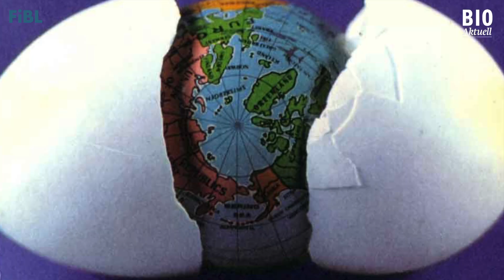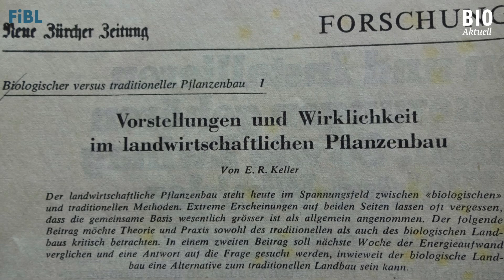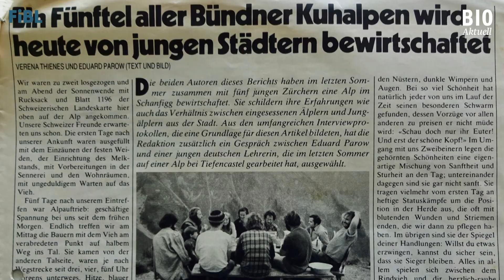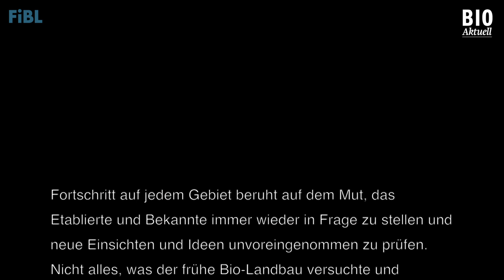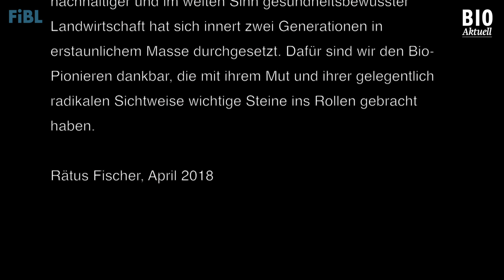Bio in den 1970er-Jahren: 100 Biobauern über ihre Beweggründe und Arbeit (Rätus Fischer)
Rätus Fischer hat in den 1970er-Jahren eine der ersten Doktorarbeiten zum Biolandbau verfasst. Nicht nur an der ETH lehnten damals Experten Bio als unrealistische Idee ab. Fischer befragte 100 Biobäuerinnen und -Bauern über ihre Beweggründe, Arbeitsweisen und Erfahrungen. Mit seiner Arbeit zeigte er, was die Bauern machen, und dass es funktioniert. Das konnten auch die Kritiker nicht wegdiskutieren.